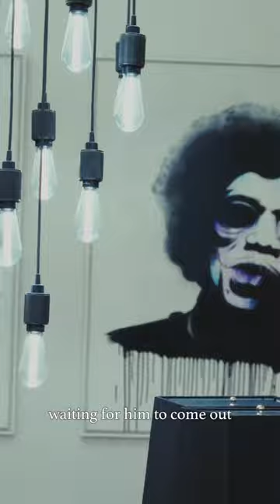Behind the scenes of me and @travisbarker new music video, full video on my YouTube.